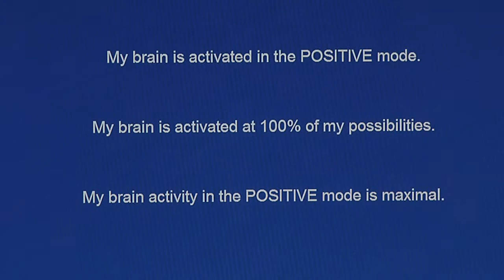ICanDo online Antidepress training (English version)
Video shows ICanDo training that helps to prevent and relieve depression